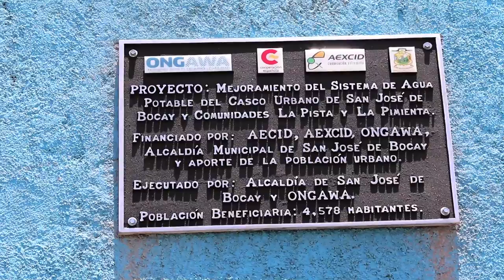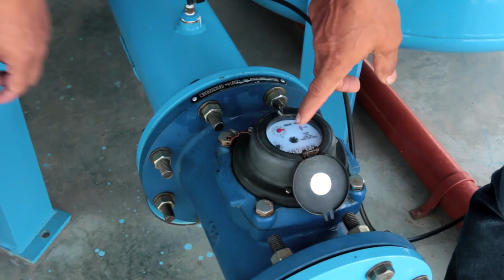San José de Bocay (Nicaragua): cuando llega el agua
Después de décadas con un sistema de agua saturado e insuficiente, los 4.500 habitantes de San José de Bocay, uno de los municipios más pobres de Nicaragua, disponen de agua potable.

Una empresa municipal de agua, creada y fortalecida por el proyecto, se encargará de la sostenibilidad del servicio, y una parte de la tarifa va destinada a gestionar adecuadamente la microcuenca de La Camaleona, cuyas aguas alimentan al sistema municipal.

En este proyecto hemos contado con la colaboración de la Alcaldía de San José de Bocay, y la financiación de la Agencia Española de Cooperación Internacional para el Desarrollo (AECID) y de la Agencia Extremeña de Cooperación Internacional para el Desarrollo (AEXCID).